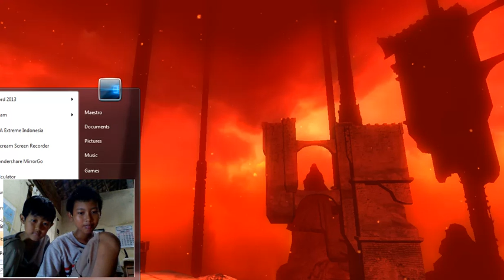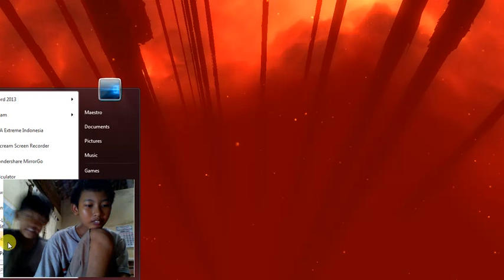GAME LAGUNYA SEREM:doorways old prototype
game ini lagunya serem kaya game horor..download aja di STEAM ;)